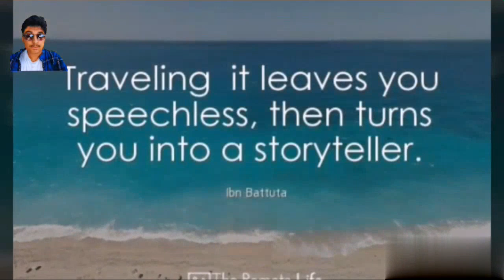Trip To Mumbai | Ahmedabad To Mumbai | Catch Mumbai With My Eye "Traveller's Eye" | Basic Of Mumbai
Hey Everyone This is Harshil here.

             This Video Will Show You Some Beautiful Places Of Mumbai.